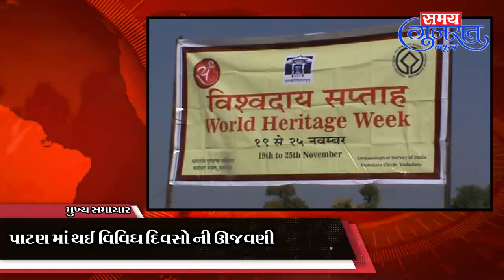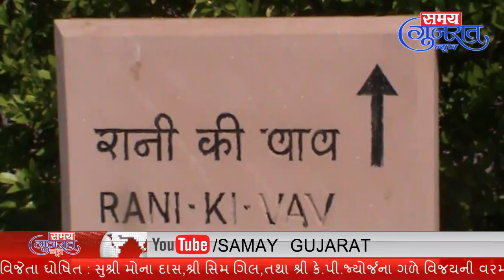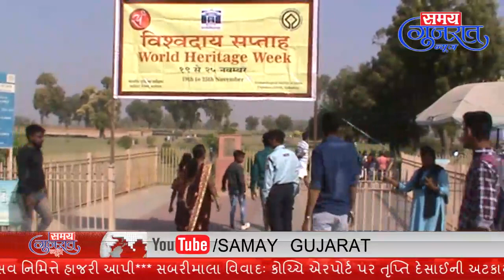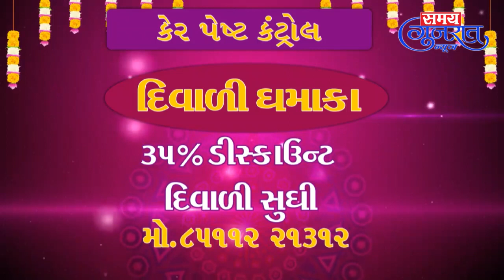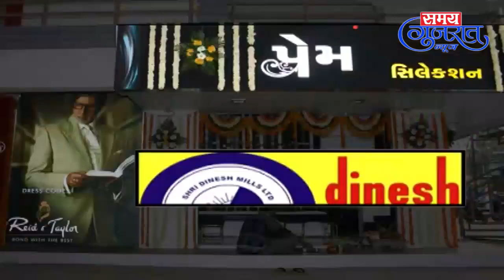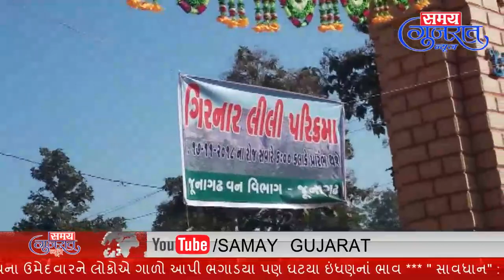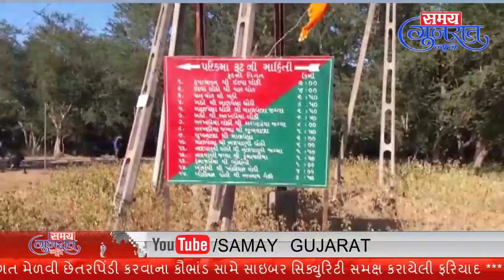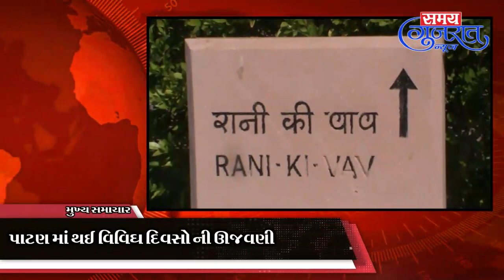19_11_2018 SAMAY GUJARAT NEWS